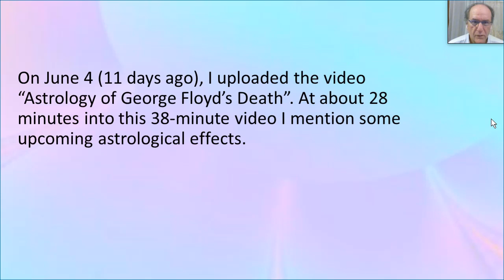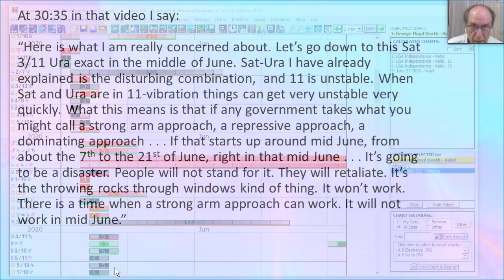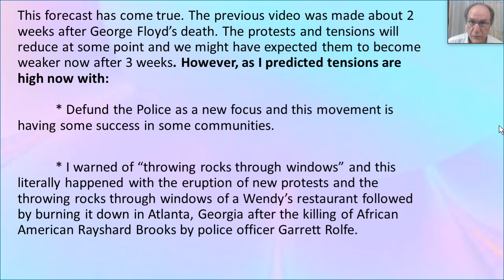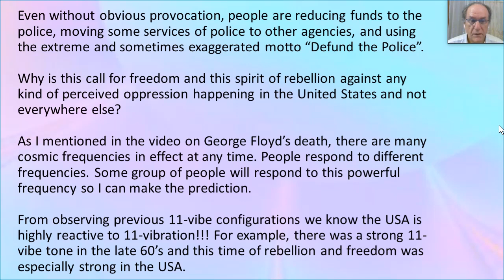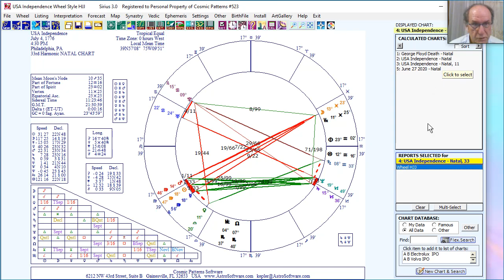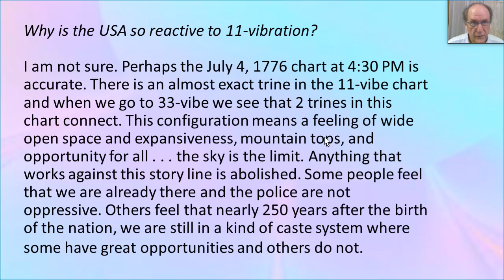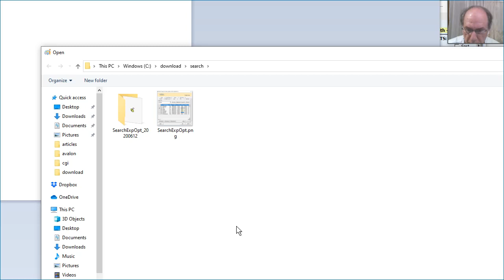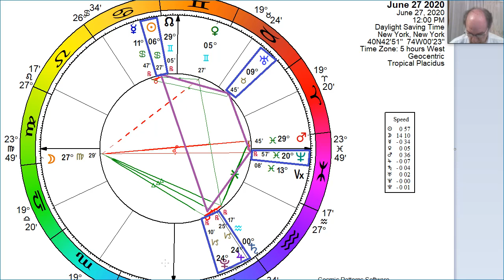Astrology of June 2020: the Defund the Police Movement and Violent Protests in the United States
In a video uploaded on June 4 on the Astrology of George Floyd's death I predicted that mid June is a time to be concerned about because there is a high chance of instability and, as I put it, people could throw rocks through windows. This video is being uploaded on June 15 and in the United States the forecast is true. In fact, protests became violent in Atlanta and people literally threw rocks through the windows of a restaurant and then burned the restaurant down. The "Defund the Police" movement has become strong and then the killing of another person by a police officer has escalated tensions.

In this video we review the Saturn 3/11 Uranus aspect that triggered this event and then we look at the 11-vibration and 33-vibration charts for the birth of United States. The 33-vibration chart describes a big part of the character of the United States and gives a good sense of why the United States reacts very strongly to 11-vibration planetary configurations.

We then look at a major planetary configuration on June 27 which promises to bring hope and optimism and a deescalation of the tensions that have been strong since the killing of George Floyd on May 25, 2020.

The Sirius 3.0 astrology software is used in this video. This software is developed and copyrighted by Cosmic Patterns Software and the company website is